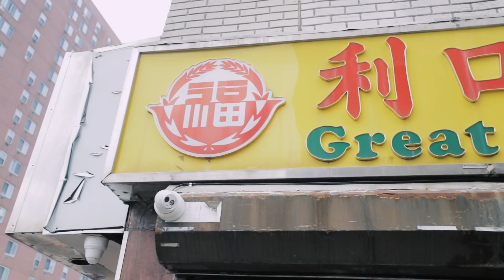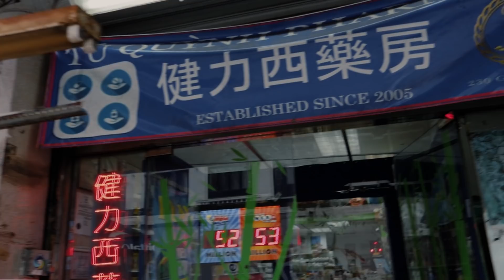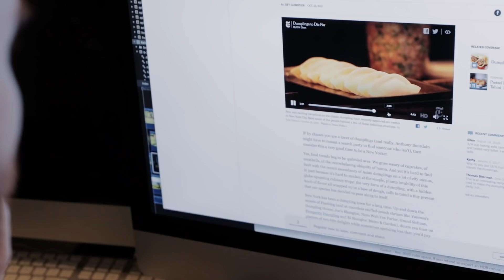How to Make a Documentary in One Day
Connect with Ted Sim

What's the secret to shooting an indie documentary? What's the trick to shooting a micro documentary in 4 hours? What are the best dumplings in New York City? Today we met up with documentary filmmaker and fellow co-host Griffin Hammond to find out!

Aside from being a host on Indy Mogul, Griffin Hammond is the director and creator of "Sriracha" (2013), an award-winning documentary about the internationally renowned hot sauce that is available on VOD (iTunes).

In this episode, we discuss Griffin's experience filming short documentaries about the Hilary Clinton, Bernie Sanders & Donald Trump political campaigns for Bloomberg news during the 2016 Presidential election.

We then put these lessons to action by filming a one day documentary in the heart of New York city's Chinatown. Griffin shows us how to create a story and shoot coverage for unscripted and unplanned documentary filmmaking.

How do you choose a topic to make a documentary? How do you create a story and structure for your film? What are the best dumplings in New York? Tune in and find out!

▶ We shoot with:
Canon 1DX Mark II
Canon 6D Mark II
Canon EF 16–35mm f/2.8L III USM
Sony Cyber-shot DSC-RX100 Mark V
Zoom H5N
Deity V-MIc D3
Sennheiser EW 112P G4 – A1
JOBY Gorillapod